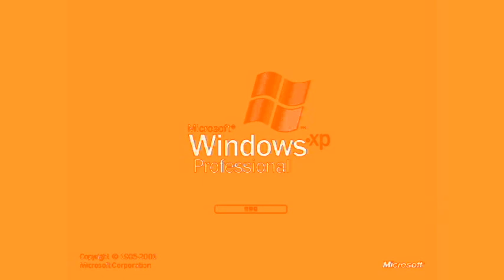Windows XP In Sofia Pro Chorded